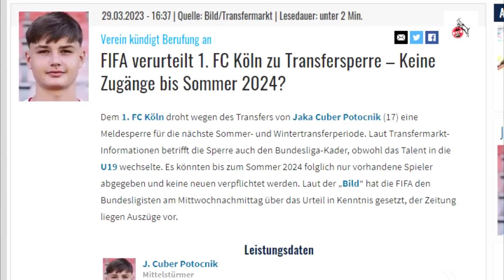Köln STG, aber mit REAL LIFE TRANSFER-SPERRE!! 😳❌ FIFA 23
Ich hoffe wir hören uns dort ;)